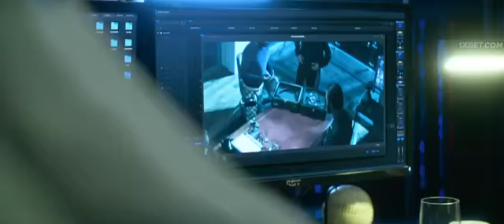| Bloodshot | Vin Diesel vs his target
A clip from bloodshot